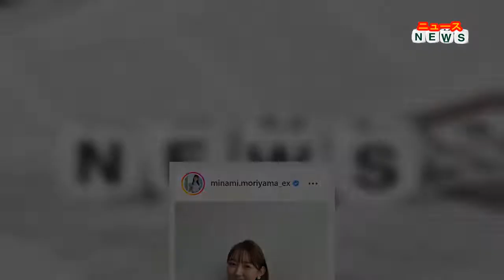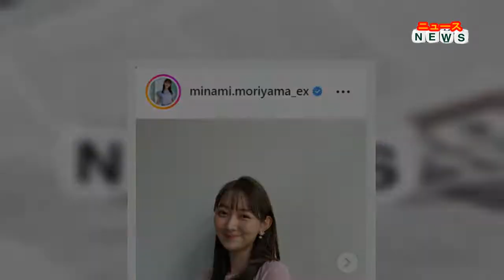最新ニュース - テレ朝森山みなみアナ、ピンクコーデ＆癒やし笑顔にファン絶賛「最高に可愛い」「可愛すぎます」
ピンクの冬コーデショットを公開し、絶賛の声が集まっている。
森山アナは「今朝も羽鳥慎一モーニングショーをご覧いただき、ありがとうございました ピンクで統一されたコーディネートでした！ ツイードっぽい素材が冬らしい 明日もよろしくお願いします！」などと記述。薄いピンク色の服に身を包み、癒やし系の笑顔を浮かべた写真をアップした。
この投稿に「いつも素敵なスマイルありがとう」「ピンクコーデ、最高に可愛いです」「めちゃめちゃお似合い可愛すぎますね」「可愛くて綺麗ですね」などのコメントが寄せられている。
森山アナは昨年4月入社。情報番組「羽鳥慎一モーニングショー」（月～金曜午前8時）などを担当している。